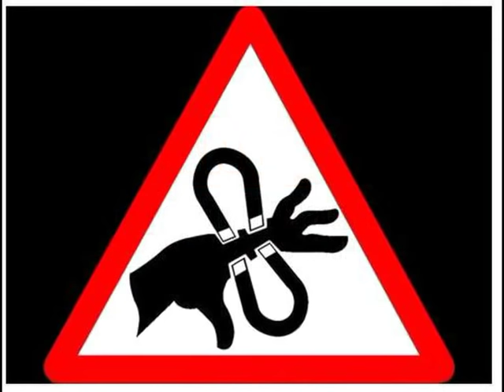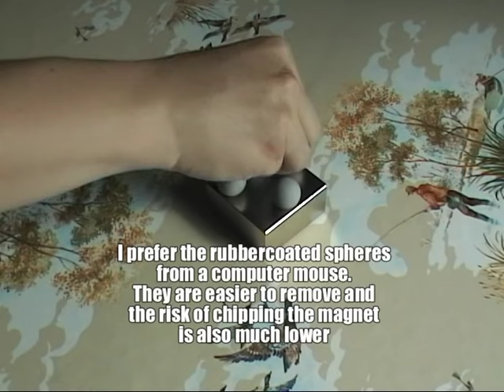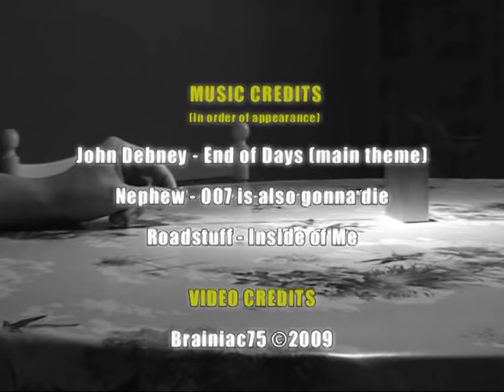Amazing neodymium magnet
This is a video with my big neodymium magnet (which is no longer my biggest, watch another of my videos
A powerful, yet dangerous magnet that can do amazing tricks. I've tried to make some original tricks in this video instead of just showing how much this magnet can lift (which is around 200 kg under optimal conditions).